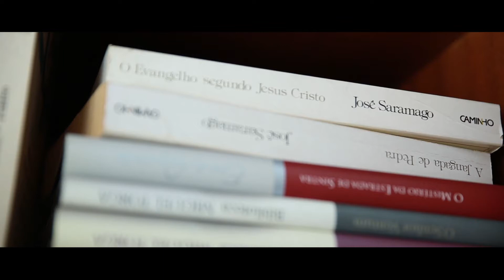Lausus 2016 - Prémio Álvaro Viana de Lemos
Carlos Antero - Prémio Álvaro Viana de Lemos - Educação e Ciência 2016